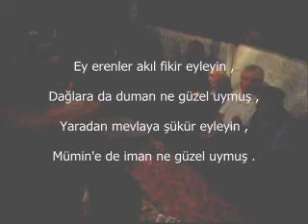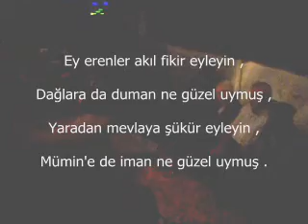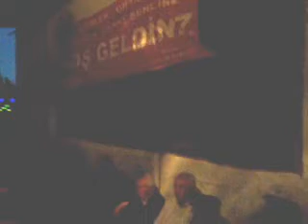5.EMLEK ORTAKÖY KÜLTÜR SANAT ŞENLİĞİ-DEYİŞLER